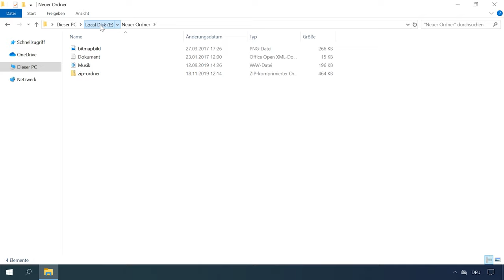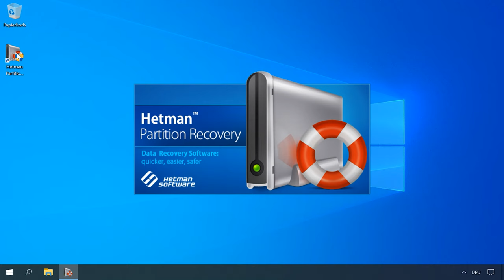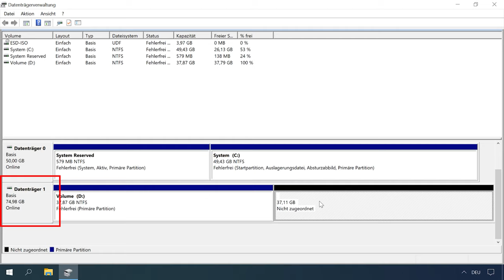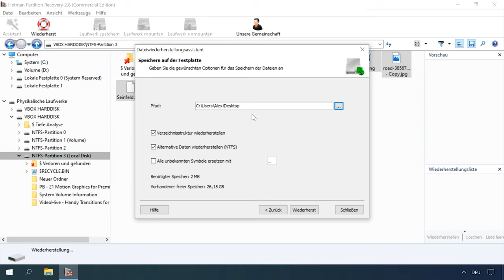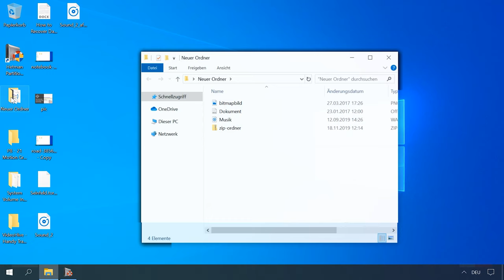🖥️ Wie stellt man Daten aus einem nicht zugewiesenen Bereich einer Festplatte wieder her?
👍 Willkommen zu meinem neuesten Video! Haben Sie wichtige Daten aus einem nicht zugewiesenen Bereich Ihrer Festplatte verloren? Keine Sorge! In diesem Video zeige ich Ihnen, wie Sie Ihre Daten mithilfe einer einfachen Schritt-für-Schritt-Anleitung wiederherstellen können. Die Datenrettung aus einem nicht zugewiesenen Bereich einer Festplatte kann eine knifflige Aufgabe sein, aber mit den richtigen Methoden ist es möglich, verlorene Daten zurückzuholen. Sehen Sie sich das Video an und erfahren Sie, wie Sie Ihre Daten schnell und einfach wiederherstellen können!

Inhaltsverzeichnis:
00:00 - Einführung;
1:34 Was kann zu einem nicht zugewiesenen Bereich einer Festplatte, eines Flash Laufwerks oder einer Speicherkarte führen?
3:28 Wiederherstellen von Dateien aus einem nicht zugewiesenen Bereich einer Festplatte, eines Flash Laufwerks oder einer Speicherkarte
6:04 Erstellen Sie eine neue volumenlokale Festplatte

Ein nicht markierender oder nicht zugewiesener Festplattenbereich ist ein Bereich, in dem keine Partition oder kein Volume vorhanden ist. Ein solcher Bereich wird im Explorer des Betriebssystems nicht al s lokaler Datenträger angezeigt.

Die lokale Festplatte könnte sich jedoch früher darin befinden.Infolgedessen kann ein nicht markierender oder nicht zugewiesener Bereich einer Festplatte, eines USB-Sticks oder einer Speicherkarte auftreten:
• Löschen von Partitionen in einem beliebigen Datenträgermanager (z. B .: Verwalten von Datenträgern in Windows oder Norton Partition Magic, Paragon Partition Manager, Acronis Disk Director Suite, EASEUS Partition Manager, AOMEI Partition Assistant usw.).
• Löschen von Partitionen bei der Neuinstallation von Windows.
• Installieren eines anderen Betriebssystems auf einem Computer.
• Erstellen von Partitionen, die kleiner als ein physisches Gerät sind.
• Vergrößerung oder Verkleinerung der Systempartition.
• Absturz oder Herunterfahren des Computers während der Arbeit mit Partitionen.
• Dateisystemkonvertierung.

Die Wiederherstellung gelöschter Daten von einem Computer, einem Laptop mit Windows-, Android- und iOS-Telefonen sowie Tablets

Das ist alles. Stellen Sie in den Kommentaren Fragen zum Programm. Vielen Dank fürs Zuschauen. Tschüss.

Andere Videos